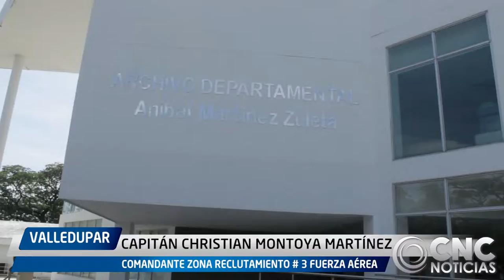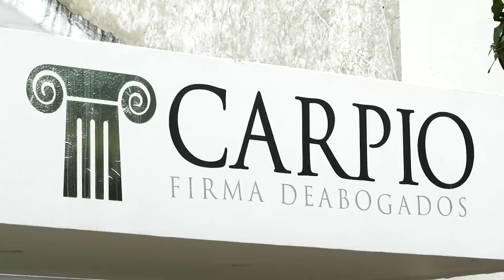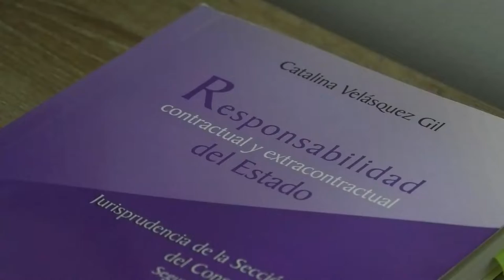FUERZA AÉREA ABRE NUEVA CONVOCATORIA EN VALLEDUPAR